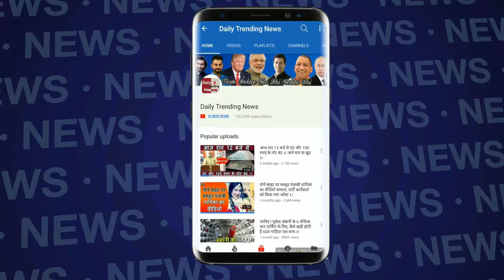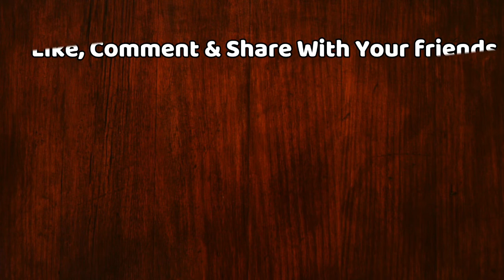अध्यक्ष पद से इस्तीफा नहीं देंगे Rahul Gandhi | Rahul Gandhi Resignation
Breaking News : Congress Party President Rahul Gandhi Will Not Resign  | Rahul Gandhi Resignation

EDITOR ► Manjeet